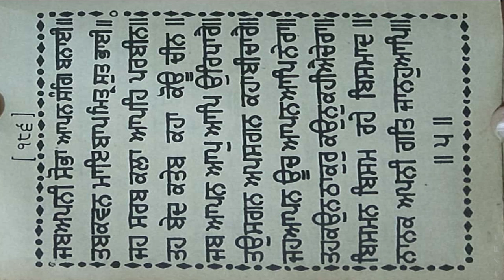ਧੰਨ ਧੰਨ ਸਾਹਿਬ ਸ਼੍ਰੀ ਗੁਰੂ ਅਰਜਨ ਦੇਵ ਸਾਹਿਬ ਜੀ ਸੁਖ ਮਨੀ ਸਾਹਿਬ | sukhmani sahib ashtapadi 21 pauri 5